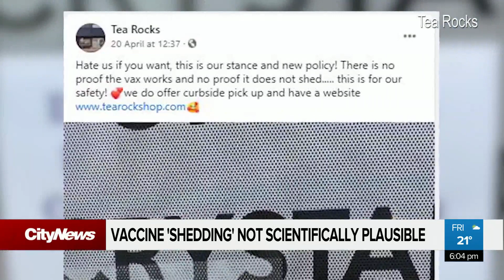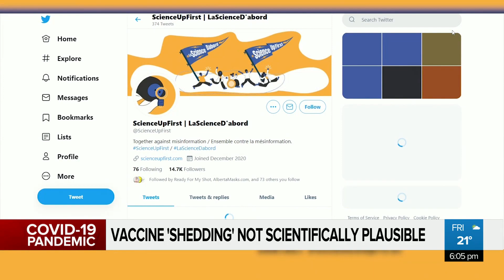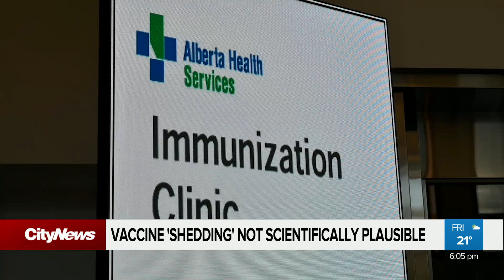Vaccine ‘shedding’ concerns not scientifically plausible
A central Alberta store has posted a sign barring anyone recently vaccinated from entering their shop, citing a conspiracy theory around ‘shedding’. As Carly Robinson reports, experts say it’s not scientifically plausible.